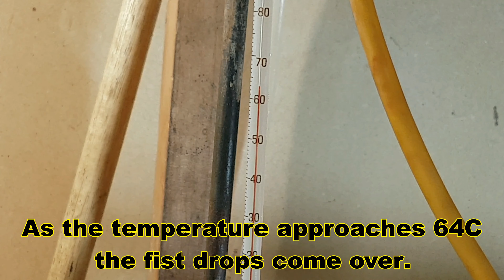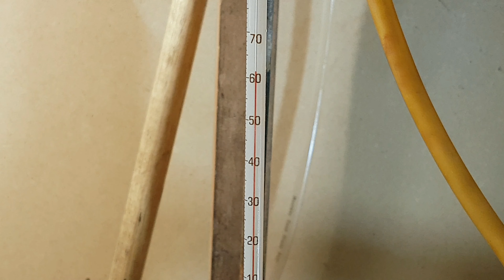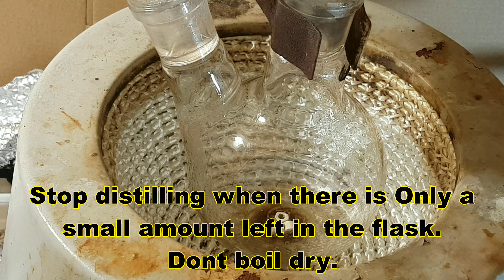Salicylic acid to Methyl salicylate part three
This video is part three and the final part of the journey from aspirin to wintergreen oil.
This syntheses is to convert the salicylic acid into Methyl salicylate via the Fischer esterification reaction.